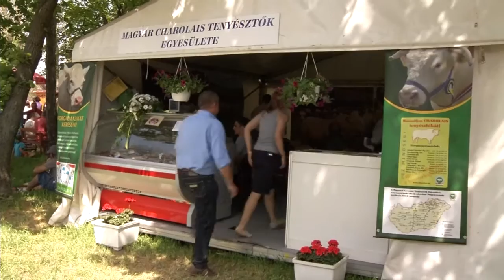Charolais show, Hungary 2013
Hungarian National Charolais Show organized by the National Association of Hungarian Charolais Cattle Breeders at Hódmezővásárhely in 2013.